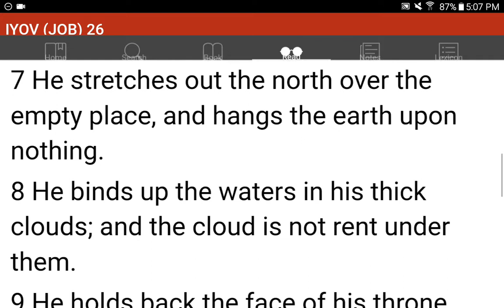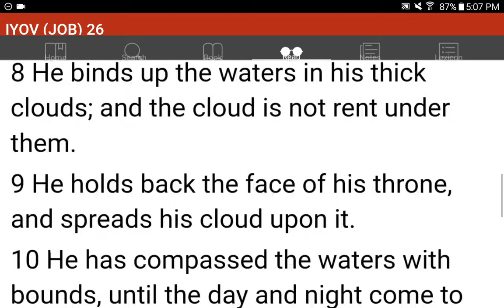💜h?™ "What's the MOST HELPFUL & SIMPLEST WAY that WORKS?"™ GIVE 1P/Month NOW! GCash